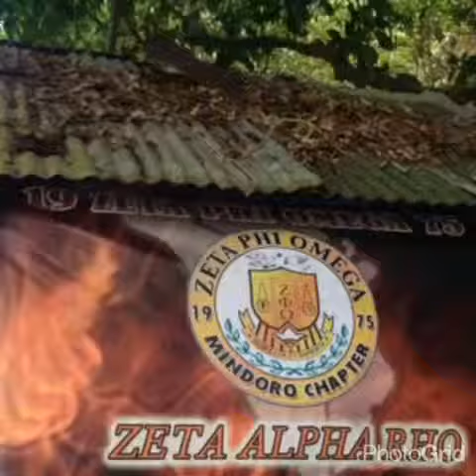Zeta phi omega Manila